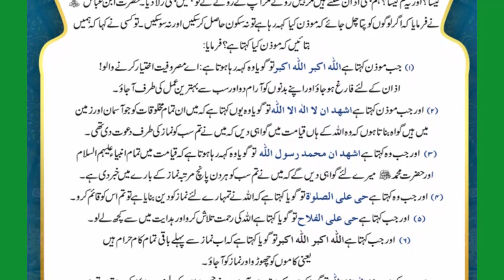Azaan Kay Maeny Meaning of Azan in Urdu